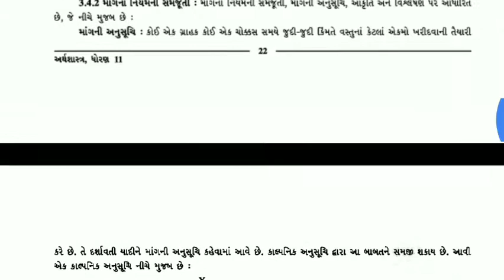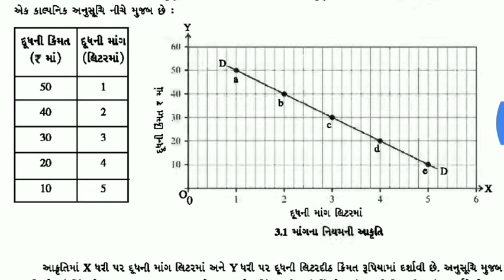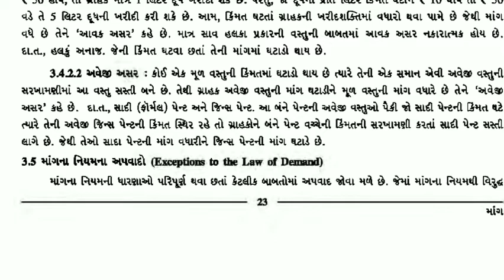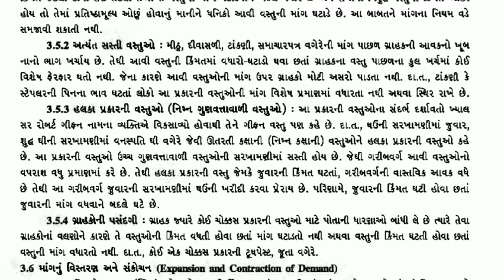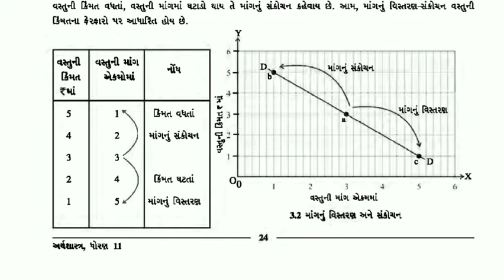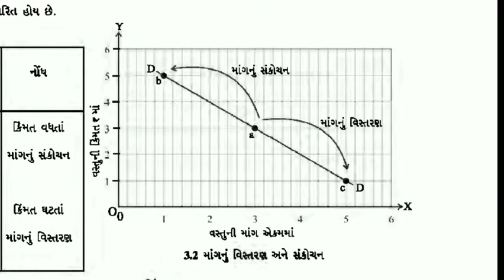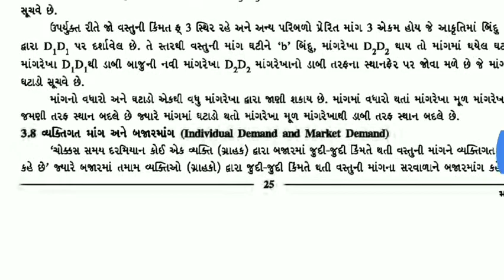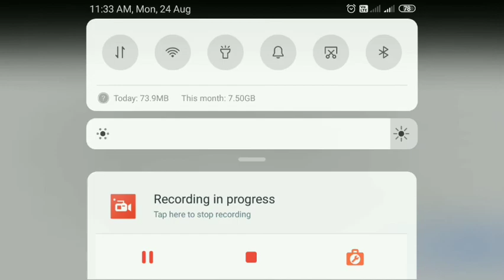Lecture 02 economics chp03 11th A/C